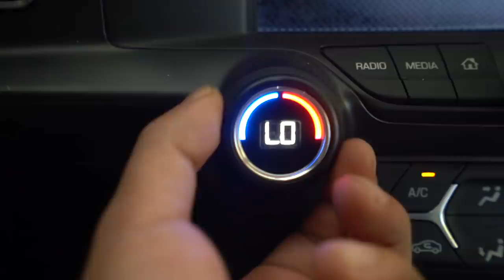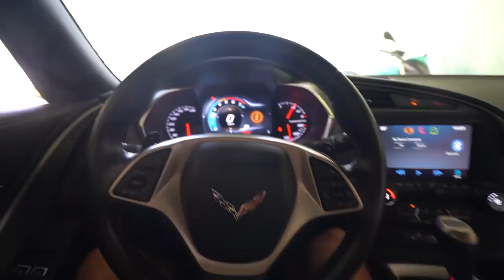DESMONTEI A XJ6 INTEIRA PRO NOVO PROJETO